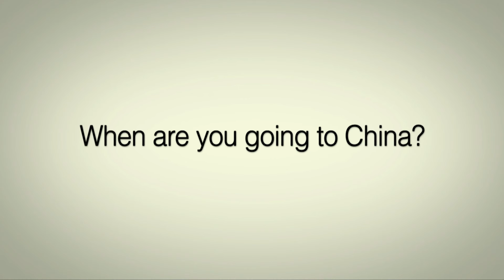Cody testimonial - Next Step China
A college graduate wanted to get his full time's worth out of his time in China, and he wanted Mandarin experience on his resume. Learn more about our Intensive Tutoring program